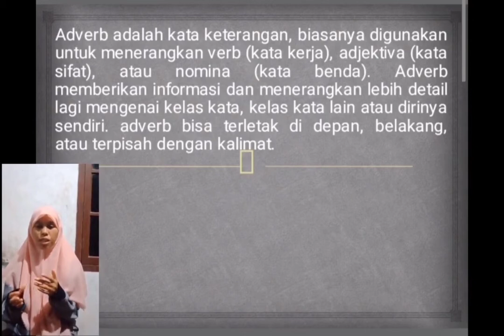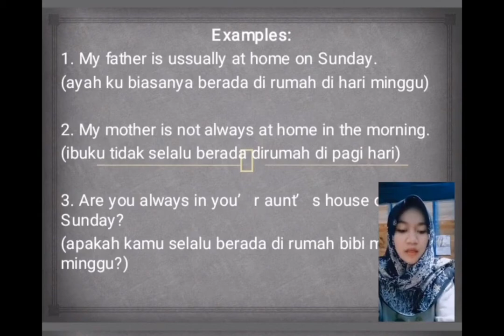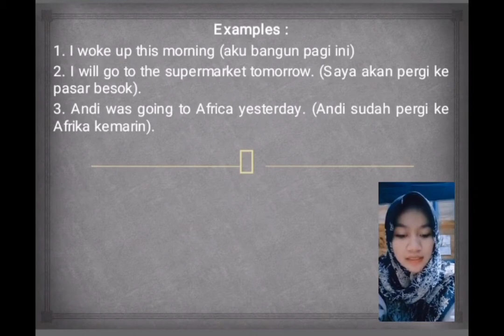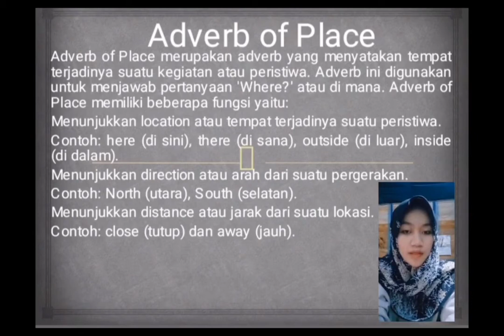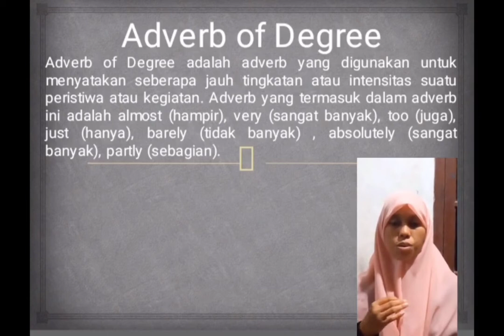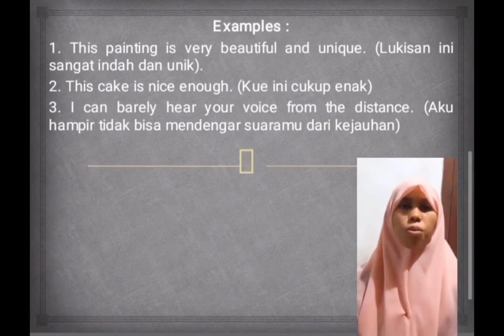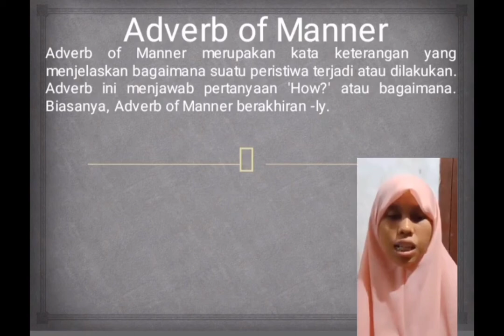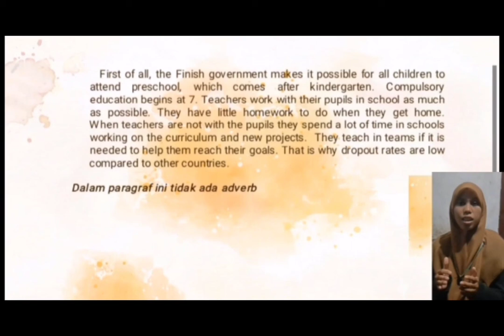Pengertian Adverb part 9 ( Kata Keterangan), Fungsi Adverb, Jenis - Jenis Adverb Beserta Contoh